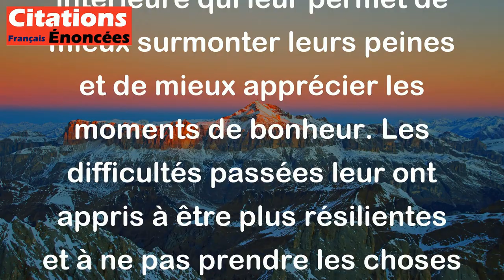Plus l'existence est difficile, mieux on supporte les peines et mieux on jouit des plaisirs. - Alain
Cette citation de Alain signifie que des personnes qui ont vécu des moments difficiles dans leur vie ont souvent une grande force intérieure qui leur permet de mieux surmonter leurs peines et de mieux apprécier les moments de bonheur. Les difficultés passées leur ont appris à être plus résilientes et à ne pas prendre les choses pour acquises, ce qui peut leur apporter une plus grande satisfaction dans leur vie quotidienne.